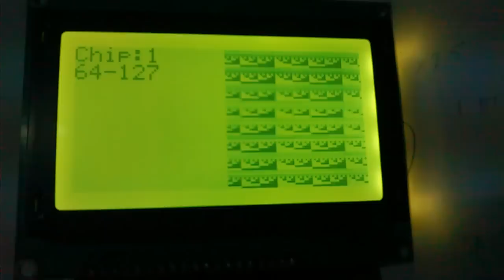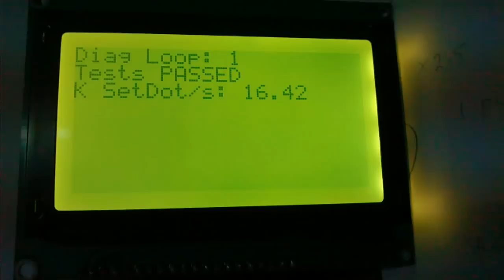Running GLCD diagnostics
Interfacing GLCD with arduino.